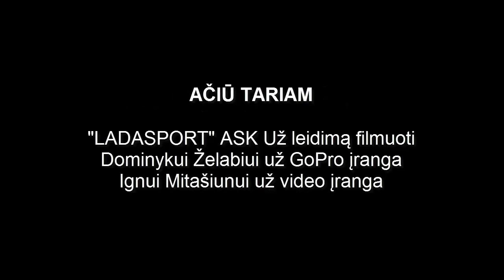"LADASPORT" ASK Egzotika taurei laimėti slalomas I etapas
ASK Anykščių Motorsport:
Gediminas Baltrūnas BMW E36 318
Mantas Snukiškis BMW E30 325

WATER FLOW | Producer from Lithuania